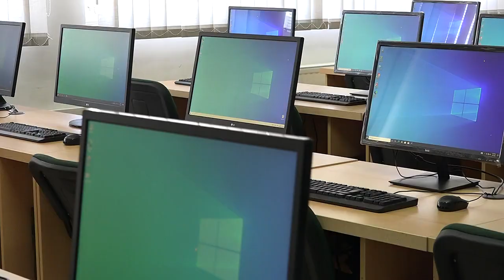Muftija Dudić uručio donaciju UNINP-u za opremanje informatičkog kabineta